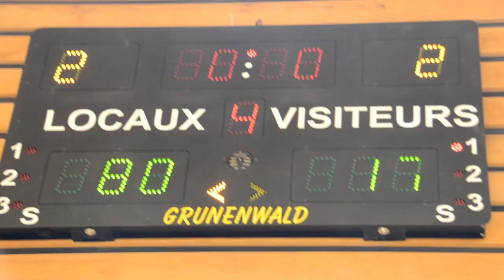Match Amical PBA vs CHARONNE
Match de préparation 2 (saison 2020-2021) Paris Basket Avenir U13
Filmé dans une condition compliquée, étant à la fois Officiel de table de Marque et Caméraman. Je m'excuse d'avance si vous ne voyez pas tous les paniers marqués.